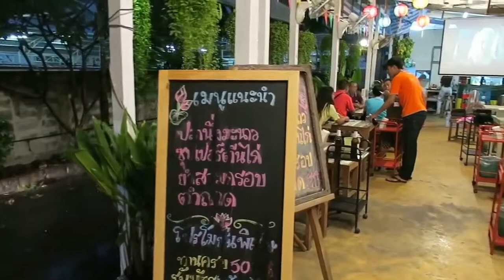Thailand Crepes Bangkok - Thailand Street Food - Thai Street Food